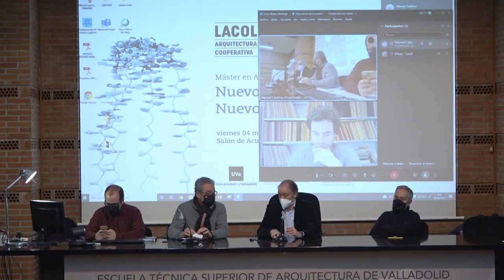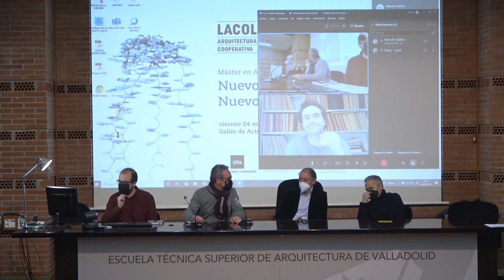PRESENTACIÓN NUEVOS MODOS DE HABITAR // NUEVOS MOLDEOS DE CONVIVENCIA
viernes 4 marzo
Salón de Grados etsaVa
Presentación
Julio Grijalba Bengoetxea
José Maria Jové Sandoval
Jose Manuel Martínez Rodríguez

La conferencia se plantea como una actividad paralela al desarrollo del Proyecto Fin de Carrera: Nuevos modos de habitar/nuevos modelos de convivencia.
Sin embargo, la actividad está abierta a toda la comunidad educativa.

ETSAVA Escuela Técnica Superior de Arquitectura Universidad de Valladolid
Departamento de Teoría de la Arquitectura y Proyectos Arquitectónicos Universidad de Valladolid
GIRDAC Grupo de Investigación Reconocido para el Desarrollo de Arquitectura Contemporánea

Producción:
Audiovisuales UVa.